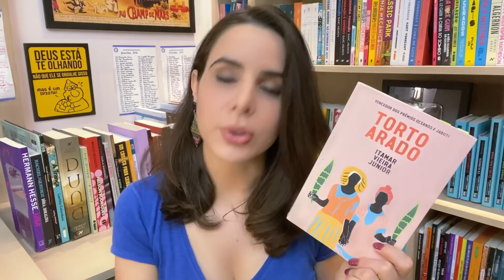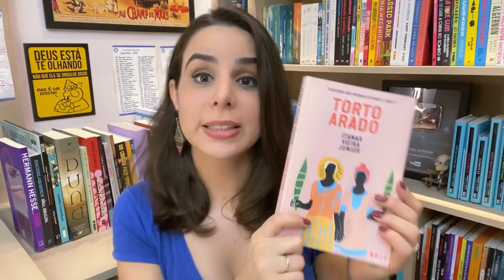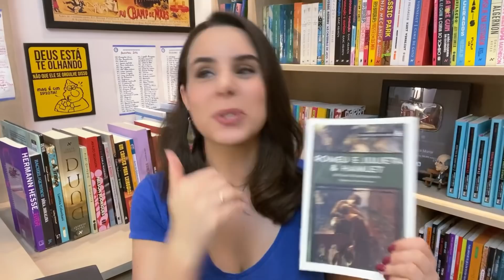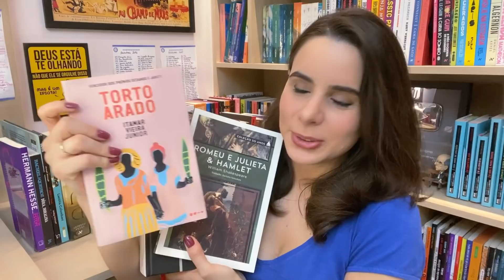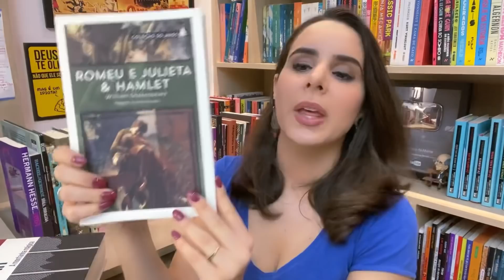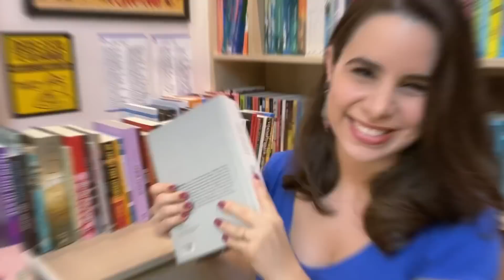FINALMENTE: O MELHOR LIVRO DE 2021!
✦ Minhas 3 melhores leituras de 2021:
-Torto Arado, de Itamar Vieira Jr
-A Montanha Mágica, de Thomas Mann
-Hamlet, de William Shakespeare

✦ Lista de Todos Os Livros de 2021:

Brasileiros:
-Quincas Borba, de Machado de Assis
-Dôra Doralina, de Rachel de Queiroz
-Insônia, de Graciliano Ramos
-Asfalto selvagem: Engraçadinha, seus amores e seus pecados, de Nelson Rodrigues
-A paixão segundo G. H., de Clarice Lispector
-A palavra que resta, de Stênio Gardel
-Tudo é rio, de Carla Madeira
-Memorial de Maria Moura, de Rachel de Queiroz
-Maria Altamira, de Maria José Silveira
-Floradas na Serra, de Dinah Silveira de Queiroz
-O auto da compadecida, de Ariano Suassuna
-A farsa da boa preguiça, de Ariano Suassuna
-A pena e a lei, de Ariano Suassuna
-Doramar ou a odisseia, de Itamar Vieira Jr
-Lucíola, de José de Alencar
-A viúva Simões, de Júlia Lopes de Almeida
-Casa de pensão, de Aluísio Azevedo
-Eles não usam black-tie, de Gianfrancesco Guarnieri
-Vida vertiginosa, de João do Rio
-O lustre, de Clarice Lispector

Internacionais:
-O lobo da estepe, de Hermann Hesse
-A Trança, de Leatitia Colombani
-A Cachorra, de Pilar Quintana
-Duna, de Frank Herbert
-Um cântico para Leibowitz, de Walter M. Miller Jr
-As inseparáveis, de Simone de Beauvoir
-Memória de minhas putas tristes, de Gabriel García Márquez
-50 sonetos de Shakespeare
-O crepúsculo da democracia, de Anne Applebaum
-O nariz, de Nikolai Gógol
-O álbum branco, de Joan Didion
-Febre tropical, de Juliana Delgado Lopera
-Arsène Lupin: o ladrão de casaca, de Maurice Leblanc
-Pais e filhos, de Ivan Turguêniev
-Nascimento e morte da dona de casa, de Paola Masino
-Psicologia dos contos de fadas, de Bruno Bettelheim
-Uma árvore cresce no Brooklyn, de Betty Smith
-O último duelo, de Eric Jager
-A garota que não se calou, de Abi Daré